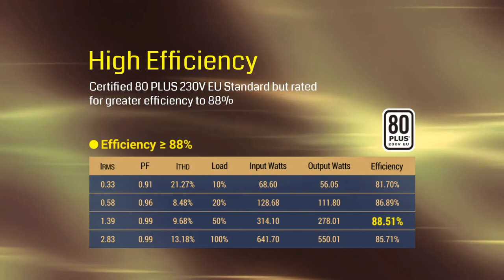【HV PRO 】ATX PSU New Standard - FSP Group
【HV PRO】
PSU Seri HV PRO adalah produk dengan fitur desain khusus DC-DC. Desain ini memberikan keamanan dan efisiensi pada arus daya listrik yang di alirkan. Produk PSU seri HV PRO menggunakan Kapasitor tunggal 420V.
Pada tegangan listrik di beberapa daerah dapat bervariasi mulai dari ± 20 ~ 30%, terutama ketika didukung oleh generator. Dengan sertifikasi 80 Plus ™ 230V EU, PSU model ini menghasilkan lebih dari 85% efisiensi kinerja kerja yang tinggi dan memberikan tingkat suara kebisingan yang rendah.

Dòng HV PRO tuân thủ các tính năng thiết kế DC-DC tùy chỉnh mang lại sự an toàn và hiệu quả về năng lượng. Chúng tôi sử dụng tụ điện đơn 420V cho dòng HV PRO. Vì điện áp ở một số khu vực sẽ giao động ở khoảng ±20~30%, đặc biệt là khi nó được cung cấp năng lượng bằng máy phát điện.Với xếp hạng 230V 80 Plus™, cả hai mô hình cung cấp hiệu suất cao 88% và độ ồn thấp nhờ thiết kế quạt điều khiển nhiệt.

The HV PRO series complies features custom DC-DC design provides safety and power efficiency. With an 230V 80 Plus™ rating, both models deliver over 88% high efficiency.